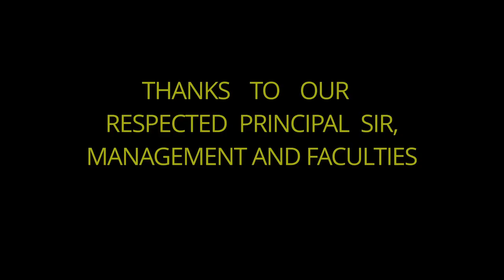HIDSAR FLASHMOB 2022|AT HALDIA AMBUJA CITY CENTRE|BOLLYWOOD FLASHMOB|HALDIA DENTAL COLLEGE FLASHMOB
HALDIA INSTITUTE OF DENTAL SCIENCES AND RESEARCH ORGANISED A FLASHMOB FOR THE VERY FIRST TIME ON 5TH OF AUGUST , 2022 IN HALDIA AMBUJA CITY CENTRE FOR THE PURPOSE OF CALYPSO(HIDSAR'S FEST) |

HALDIA DENTAL COLLEGE FLASHMOB

HIDSAR FLASHMOB

CHOREOGRAPHED BY -

RAJAT DUTTA,POOJA ASH
SIRSHO SENGUPTA
ANKITA BISWAS
SHINJINI RAY

PHOTO AND VIDEOGRAPHY TEAM-

SATTWIK SARDAR
SOURAV PRAMANIK
ARIF BAIDYA
SUHAIL BISWAS
ARNAB PAUL
SUVRONEEL DAS

VIDEO AND MUSIC EDITING-

TAMOJIT DAS
RAJAT DUTTA

ANCHORED BY-
BEAUTY CHOWDHURY
TUHIN MUKHERJEE

PRINCIPAL SIR OF HIDSAR
FACULTIES OF HIDSAR
LIONS CLUB,HALDIA
HALDIA AMBUJA CITY CENTRE